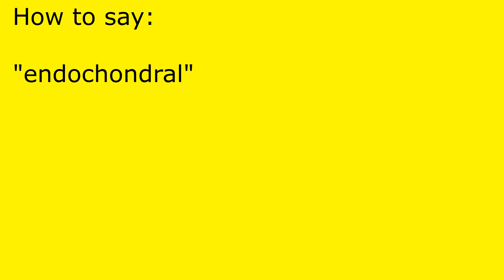How to pronounce endochondral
endochondral pronunciation.